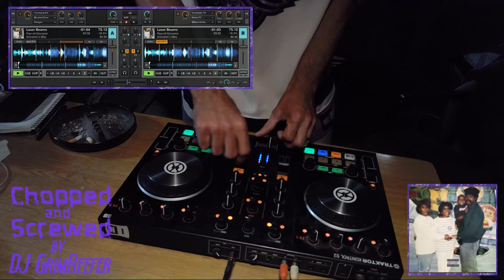Payroll Giovanni - Laser Beams (Chopped & Screwed) by DJ Grim Reefer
and suggestions or requests are welcome (no guarantees though).